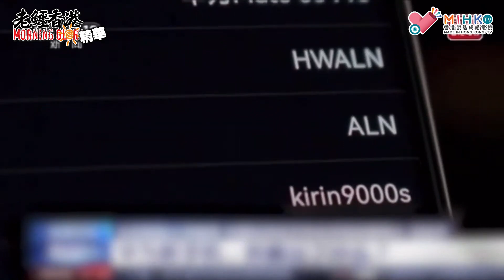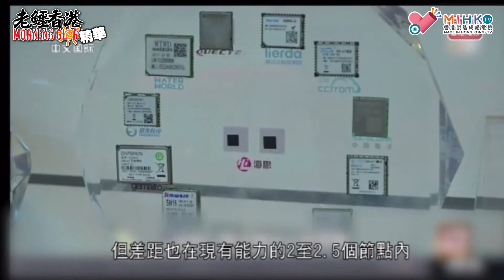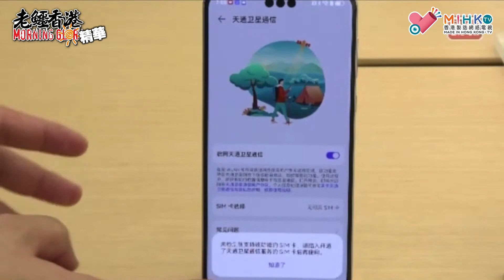20230908《老鱷香港Morning Glory 》精華：美國晶片封鎖被中國突破盲腸？華為新手機用中國製高端晶片？美國遏制中國科技實力有難度！或引發美國更嚴格審查及制裁！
大陸華為推出最新旗艦手機Mate 60 Pro引發市場高度關注，各種「中國不畏美國打壓」、「中國重返5G行列」的輿論甚囂塵上。但專家指出，華為新手機是否具備「真正意義上的」5G技術還有許多疑問，如華為發布新機卻異常低調，手機規格參數也十分隱晦，其搭載的中芯國際7奈米晶片也被指製造工藝過時，缺乏商業性。

美國之音報導，華為在發售這支「史上最強Mate系列手機」時，有諸多疑點，其中一個就是「華為5G是不是真5G？」。

報導指出，在美國制裁與出口管制下，華為從2019年開始只能使用庫存晶片推出有限量的5G手機，甚至從2021年7月開始，華為的P50系列手機被迫退回到了4G技術。

因此這支據傳網速可達5G水準的Mate 60 Pro，被大陸官媒和網民視為華為重返5G手機行業的標誌，更被解讀為大陸突破了美國在5G晶片的封鎖。但與外界一片叫好形成鮮明對照的是，華為和晶片製造商中芯國際對新手機的「技術突破」一直保持沉默，與大陸過往「從不謙虛」的行事風格不同。

在華為的官方網站的正式介紹中，Mate 60 Pro的技術規格資訊對「5G」概念隻字未提，手機包裝上也沒有任何5G字樣。長年關注華為動態的某歐洲電信行業諮詢公司執行長斯特蘭德表示，如果華為的新手機是一款採用中國先進晶片組的5G手機，華為應會昭告天下。

電信技術信息權威機構GSM Arena公佈的Mate 60 Pro手機規格參數則顯示，該手機的無線通信技術規格為「GSM/CDMA/HSPA/CDMA2000/LTE」，沒有作出這款手機具有5G技術的評斷。不同於蘋果、三星手機是否具有5G技術時的一目瞭然。

第二個疑點是新機搭載的中芯國際7奈米晶片，是否意味著華為與中芯國際取得晶片技術的突破？

根據技術評測機構TechInsights的拆解顯示，手機使用了大陸晶圓代工龍頭中芯國際（SMIC）以7奈米製程製造的「麒麟9000s晶片」，該機構副主席更稱，這表明中國半導體行業在沒有EUV光刻工具的情況下能夠取得技術進步，這成就的難度也表明了中國晶片技術能力的韌性，令大陸輿論歡欣鼓舞。

不過，據報導，中芯國際早在去年就證明其具備製造7奈米晶片的能力，但靠的是一種「合格率和產出量都較低」的過時工藝。 有分析指出，中芯製程技術依舊落後國外競爭對手五年，麒麟9000s晶片性能落後最新手機晶片有兩代。

由於荷蘭禁止艾司摩爾（ASML）公司將極紫外光（EUV）設備出口大陸，中芯國際是透過上一代的深紫外光（DUV）設備製造達到7奈米水平的晶片。

但相比EUV光刻機製造7奈米晶片只需要一次曝光，透過DUV設備靠的是「重複曝光」技術，以在晶圓上打造更細緻的線路，卻也會使良率下降許多。大陸技術行業分析人士推測，中芯國際在14奈米晶片方面能夠達到95%的良率，但以DUV光刻機製造7奈米晶片，良率只有15%。

哥本哈根商學院副教授傅道格説，如果以高效、大規模生產為評判標準，該晶片並不代表真正的進步。研究公司Radio Free Mobile創辦人溫莎表示，能夠製造出一個能用的晶片，和能夠以高產量製造出數百萬個晶片不會破產，「是兩件非常非常不同的事」。他認為，中芯打造7奈米晶片的方式缺乏商業性。

值得注意的是，路透5日援引知情人士指出，大陸「國家集成電路產業投資基金」（大基金）第三期計畫融資3,000億人民幣，砸錢支持半導體行業發展。傅道格表示，中國政府為這種低效的生產支付了大筆費用，這對華為來說是一筆不錯的買賣，但不是推進中國本土製造技術的明智方式。

所以大陸是否真突破了美國的晶片制裁？溫莎認為，即使同為7奈米，華為的手機也比其他競爭者的手機相比更大、更貴、功耗更高、性能更低，華為Mate 60 Pro能否取得商業成功還是一個未知數。

斯特蘭德則認為，美國的制裁仍在發揮作用，華為正面臨重大挑戰，且不僅影響他們的智能手機，很可能還會影響華為移動網路5G基地台的生產。他更預測，很快就會聽到消息：華為向使用華為設備的移動運營商提供的基地台晶片已經用盡。

銀行過數:

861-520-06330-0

- OR -

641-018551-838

- OR -

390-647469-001